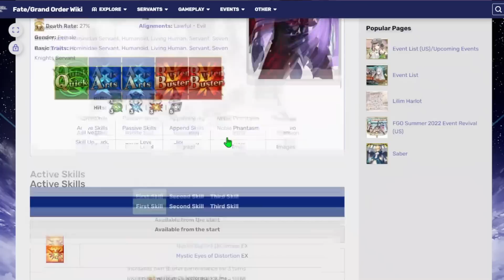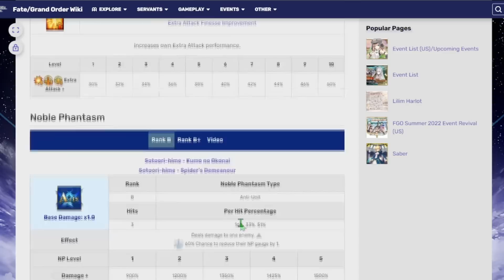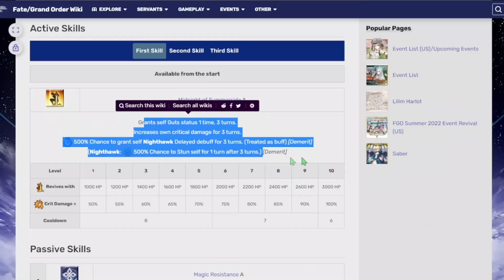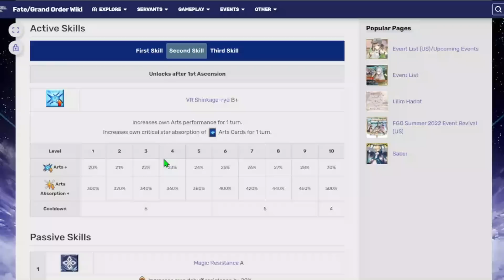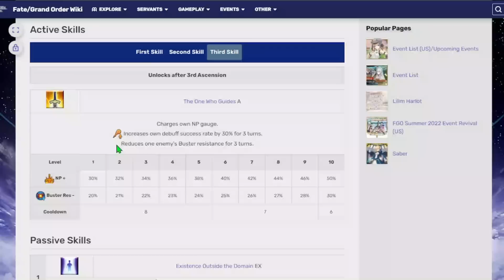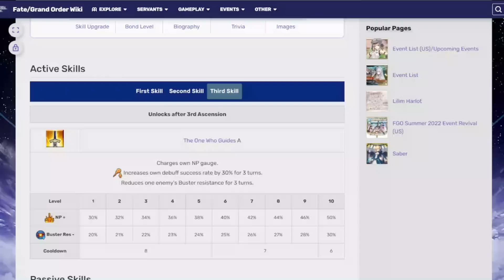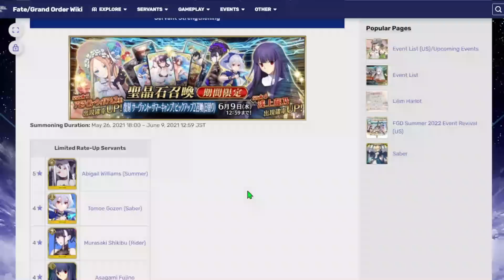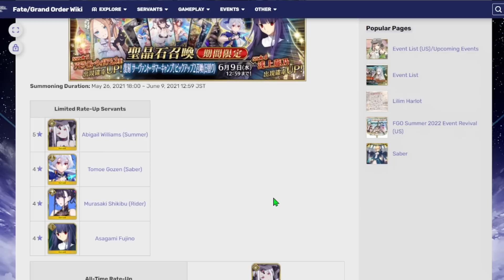Avoid this Banner! (Fate/Grand Order)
Tomoe is still very cute.